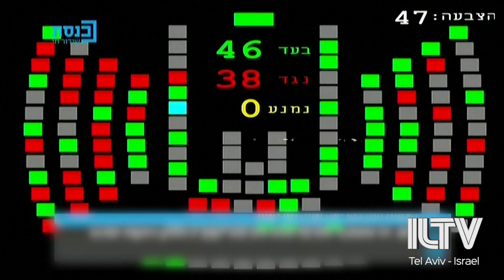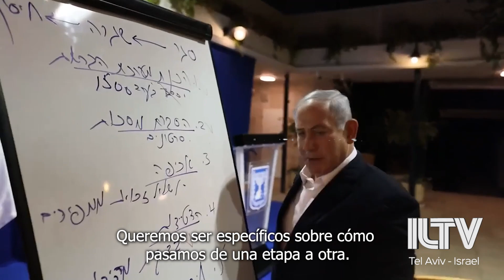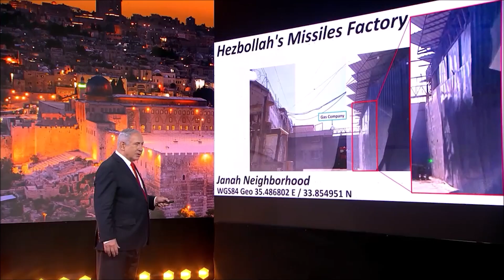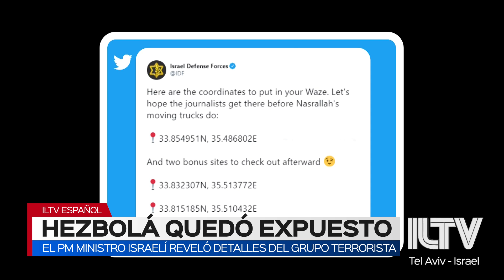ILTV en Español 01/10/20 ADVIERTEN QUE EL BLOQUEO EN ISRAEL DURARÁ MÁS TIEMPO